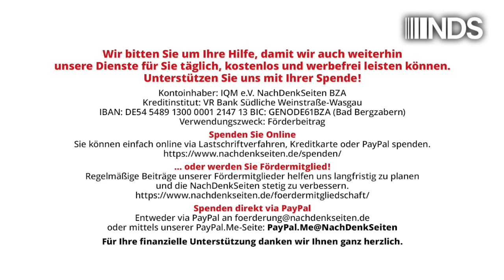„Russland & China stecken hinter Hamas-Angriff vom 7. Oktober“ – Die Wahnwelt amerikanischer Politik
„Russland und China stecken hinter dem Hamas-Angriff vom 7. Oktober“ – Einblick in die Wahnwelt amerikanischer Politik | Jens Berger | NachDenkSeiten-Podcast | 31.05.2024

In Nikki Haleys Parallelwelt findet sich für alles eine Erklärung. Für sie ist es beispielsweise ausgemacht, dass hinter dem Hamas-Angriff auf israelische Siedlungen am 7. Oktober letzten Jahres nicht nur Iran, sondern auch China und Russland stecken, so Haley in einem Interview mit Israel HaYom. Israel solle in Gaza nun („Finish them!“) ohne Rücksicht auf Verluste durchgreifen und sich nicht um das Völkerrecht oder internationale Proteste kümmern. Aussagen wie diese, so bizarr sie sind, könnte man ja als wahnhafte Verschwörungstheorien abtun, wie man sie zuhauf auf X, Facebook und Co. findet. Doch Nikki Haley ist nicht irgendwer. Haley war US-Botschafterin bei den Vereinten Nationen, unterlag Donald Trump als letzte verbliebene Gegnerin in den republikanischen Vorwahlen und es gilt als ausgemacht, dass sie in der vielleicht kommenden Trump-Regierung eine Schlüsselposition einnehmen wird – vielleicht sogar als Vizepräsidentin. Spätestens an dieser Stelle und mit Blick auf Trumps Alter bleibt einem dann das Lachen doch im Halse stecken. Von Jens Berger.

Artikel veröffentlicht am: 31. Mai 2024 um 12:00
Autor: Jens Berger
Sprecher: Tom Wellbrock
Titelbild: X – omarsuleiman504

NDS, NachDenkSeiten-Podcast, NDS-Podcast, Audio-Podcast, einzelne Politiker/Personen der Zeitgeschichte, Kampagnen/Tarnworte/Neusprech, Militäreinsätze/Kriege, China, Nikki Haley, Hamas, Iran, Israel, Russland, Verschwörungstheorie